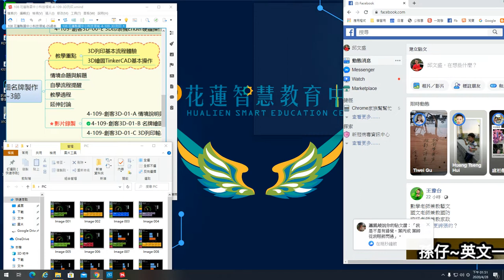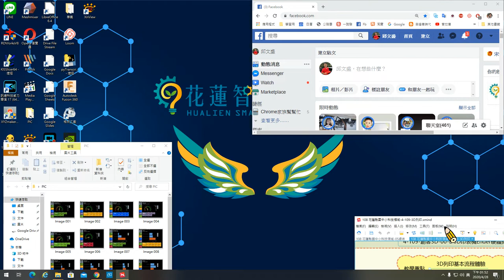教學行政好用密技-桌面視窗分割